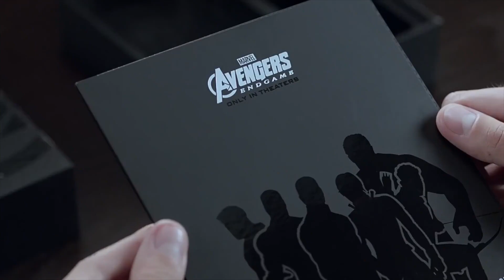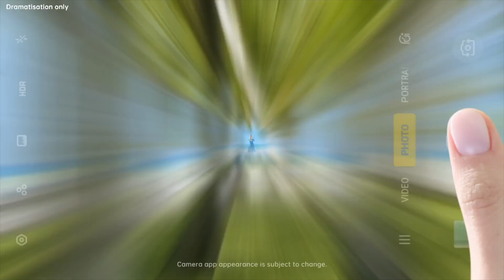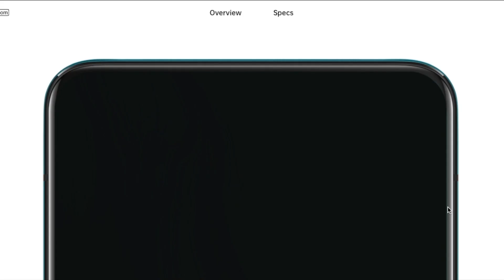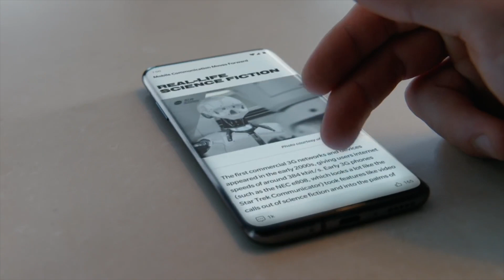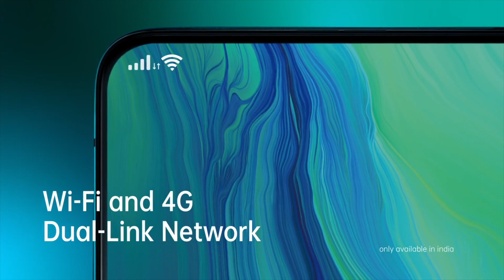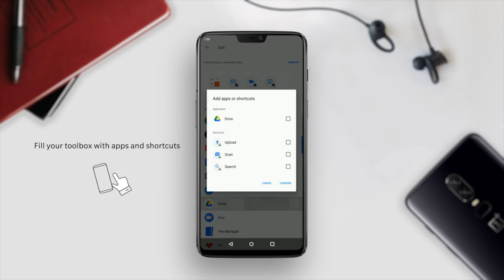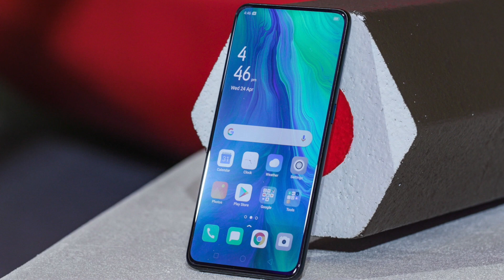Oppo Reno 10x Zoom Full Detailed Review | vs Oneplus 7 Pro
Namskar dosto aaj is video mein main aapko OPPO ke naye smartphone OPPO RENO 10x ZOOM ka full detailed review karne wala hu or compare karenge ONEPLUS 7 PRO se bhi toh dekhte hai is phone mein kitna hai dum